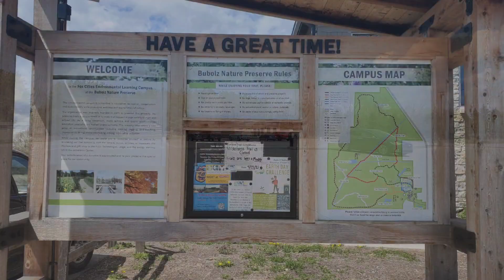White Cedar Trail at Gordon Bubolz Nature Preserve in Appleton, Wisconsin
This is a short trail but very neat to see all the trees that were pulled out of the ground when a tornado went through here years ago.

(Apr. 2021)